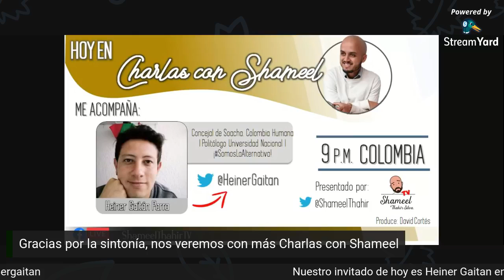14. Charla con el Concejal soachuno Heiner Gaitan de la Colombia Humana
Hoy charlamos con Heiner Gaitan de la Colombia Humana sobre las dinámicas del municipio de Soacha, su relación con Bogotá y las perspectivas de futuro alternativo de Colombia desde la movilización y la organización popular.